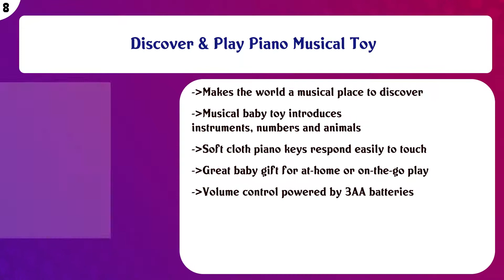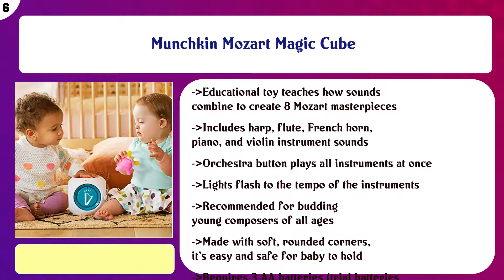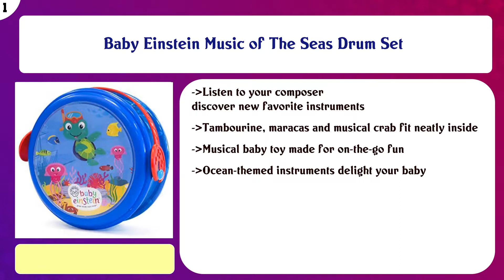Top 10 Baby Instruments to buy in USA | Price & Review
Top 10 Baby Instruments to buy in USA

 Find the links below to buy these products:

 List of top Baby Instruments:

Fisher-Price Classic Xylophone

 Infantino Turtle Cover Band 8-Piece Percussion Set

 Discover & Play Piano Musical Toy

 Bright Starts Light & Learn Drum� with Melodies, Ages 3 Months +

 Munchkin Mozart Magic Cube

 Hohner Kids Musical Toys MS9000 Baby Band

 Skip Hop Baby Musical Toys: Explore & More Accordion Hedgehog

 Skip Hop Baby Musical Toys: Explore & More Egg Shaker Trio, 3 Pieces

 Hape Pound & Tap Bench with Slide Out Xylophone - Award Winning Durable Wooden Musical Pounding Toy for Toddle ...

 Baby Einstein Music of The Seas Drum Set

 Content of this Video:

10 best products to buy Baby Instruments USA

 Top rated Baby Instruments in USA